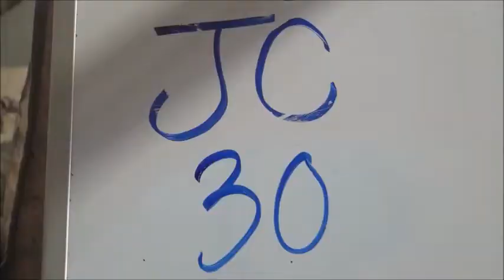JC 30 2 Year Old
Lot 17   New Frontier Rodeo 8th Annual Production Sale Sat. March 21th. 11:00a.m Central Farmers & Ranchers Sale Barn, Salina, KS Featured on &;Superior Livestock Auction